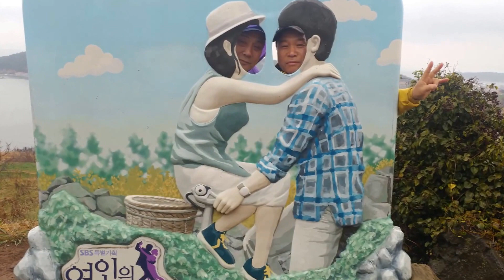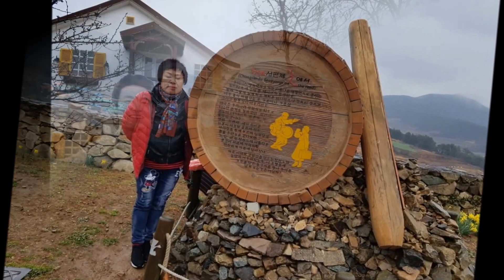청산도 여행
설명